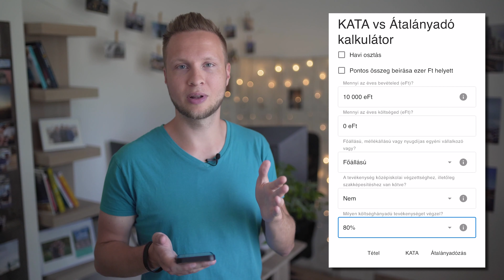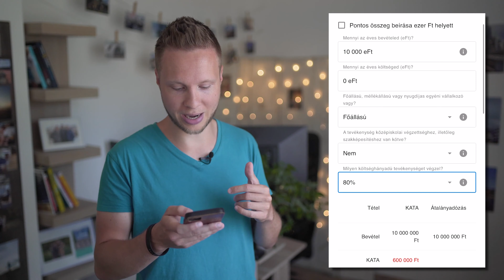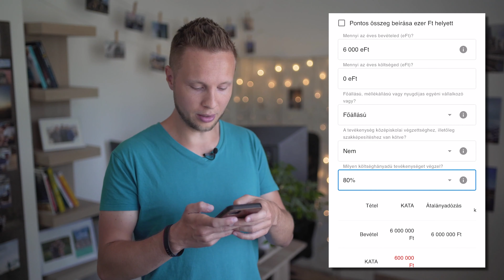Most nem a fotósok húzták a rövidebbet // KATA adózás fotósként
UPDATE 1 // 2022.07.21: A 7240 TEÁOR szám alatti fényképészetbe a KSH adatai a videózás is bele tartozhat. KSH adatai szerint tényleg van egy ilyen része a 7420-nak. Különféle események, mint pl. esküvő, fogadás stb. megörökítése videofilmen

2021-es adatok, frissebbet nem találtam, de ez alapján a videósok is a 80%-os költséghányadba tartozhatnak ebben a tevékenységi körben.

UPDATE 2 // 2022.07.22 Az Actegon kalkulátor a másodállásban (mellékfoglalkozású, egyéni vállalkozás esetén), átalány adózók esetében 40% költséghányad esetén hibás adatokat közöl. Aki rendelkezik heti legalább 36 órát elérő "főállással" ( bejelentett munkavállalói viszony) nem fizet vszja-t, eho-t és tb-t! Itt az adómentes bevételi sáv felett szja (15%) és ipa (iparűzési adó) fizetési kötelezettség van.  80-90% költséghányadot kiválasztva már jó adatokat ír.

Ha bárkinek van még kiegészíteni valója, akkor írja le kommentben, de ahogy a cikkben + videóban és leírtam, elmondtam, forduljatok könyvelőhöz, adótanácsadóhoz pontos, egyéni helyzetekre való tekintettel.

Mégsem jártunk annyira rosszul mi fotósok, mint ahogy azt a hírekben olvasni. Lesz változás, és igen, van különbség, de nem óriási. Annak is ajánlom a videót, akinek nem kenyere a fotózás, hogy tisztában legyen azzal, hogy mi vár a profi fotós társadalomra már szeptembertől.